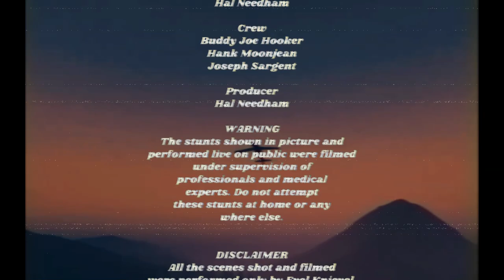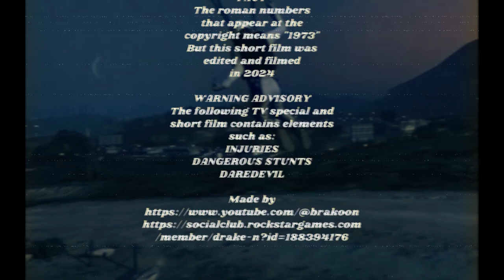Pure Stuntman: Evel Knievel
A short film about ground-breaking stunts performed in GTA Online, mostly flips in the air, and much more cool stuff. Inspired by Evel Knievel's famous motorcycle stunts.
And also dressed as Evel Knievel (Jock Cranley White Jumpsuit)

Another tribute video to the legendary daredevil, and happy birthday, Evel Knievel.
NOTE!: The motorcycle used in the film was a BF400, but it was intended to use the Western Cliffhanger (but it's a removed vehicle inside GTA Online) and a Western Gargoyle as a second plan.